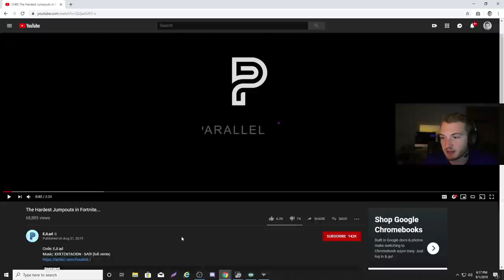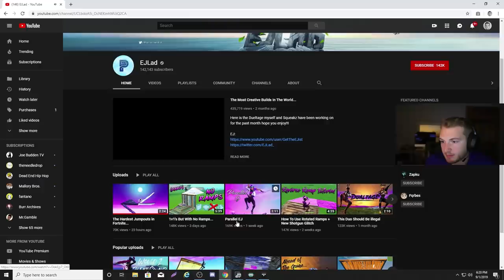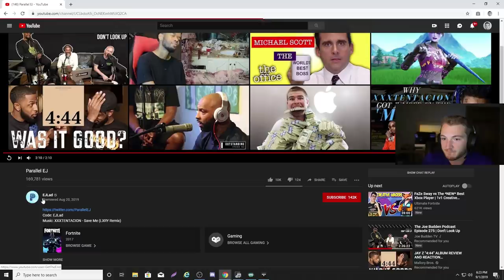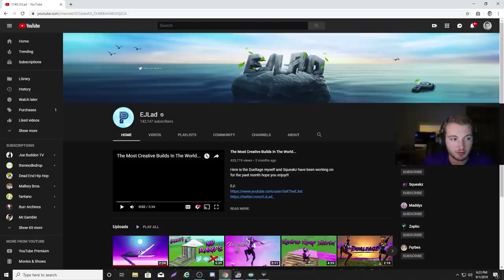The Most Creative Builder is back... Reacting to EJLad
Reacting to EJLad

Song: "Cruise"
Instrumental by Homage: